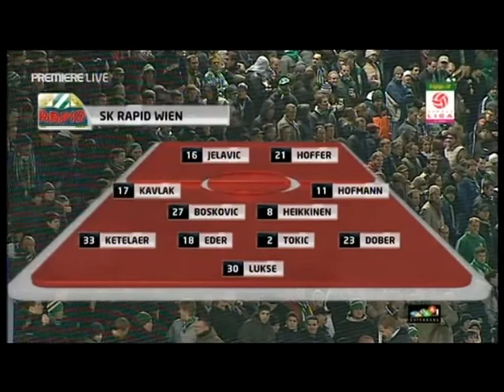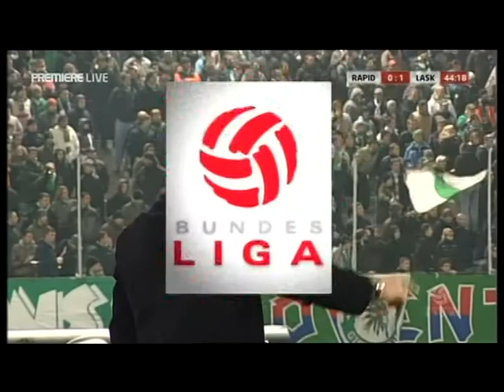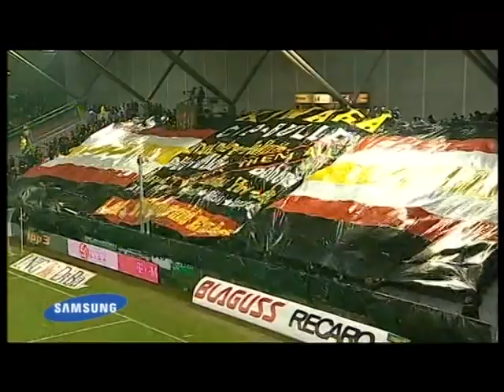22. Runde Rapid - LASK 1:1 (0:1) 14. 12. 2008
Hanappi-Stadion, 16.800 Zuschauer, Schiedsrichter Steiner
 Tore: 0:1 (29.) Saurer, 1:1(51.) Maierhofer
 RAPID: Lukse - Dober, Tokic, Eder, Ketelaer - Hofmann, Heikkinen, Boskovic, Kavlak(58. Drazan) - Jelavic (82. Gartler), Hoffer (46. Maierhofer)
 LASK: Zaglmair - Gansterer, Hoheneder,Kablar, Wisio - Saurer (84. Freudenthaler), Hamdemir, Piermayr, Klein - Vastic (83. Höltschl), Mayrleb (56.Pichler)
 Gelb: Heikkinen, Boskovic, Eder; Hoheneder, Piermayr, Kablar